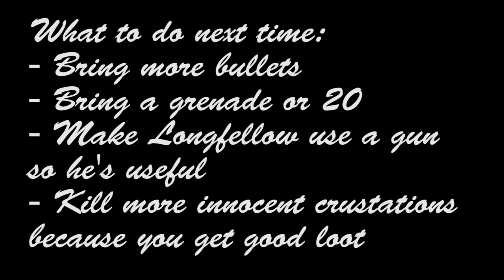Hermit Crab Hunting in Fallout 4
The locations and terminations of the hermit crabs in the Far Harbour DLC. Also the second video of the day!